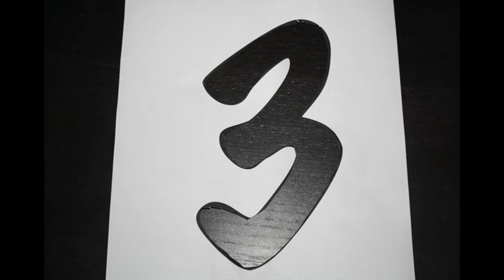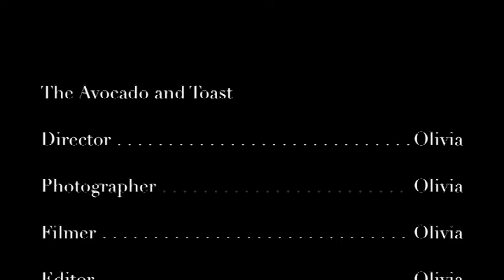Avocado and Toast: Stop Motion Animation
A stop motion animation/ film about an avocado being mashed up and put on a piece of toast. Song: Ain't Nothing Wrong With That   Artist: Robert Randolph & The Family Band